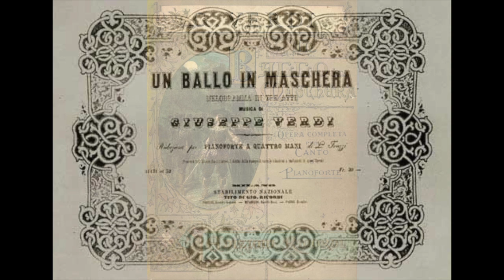Verdi: Un ballo in maschera - Re dell'abisso...E' lui, ne' palpiti - Jean Madeira (live 1962)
Re dell'abisso...E' lui, ne' palpiti

Jean Madeira
Nello Santi, direttore
New York Metropolitan Orchestra and Chorus
live New York, 1962